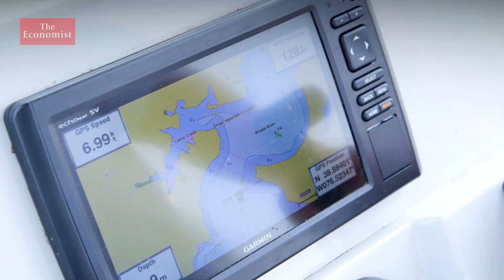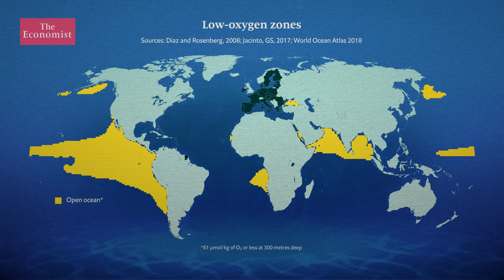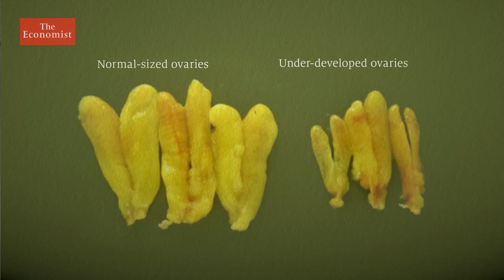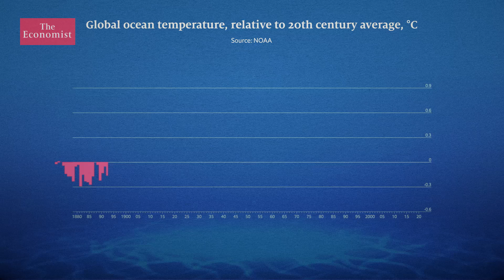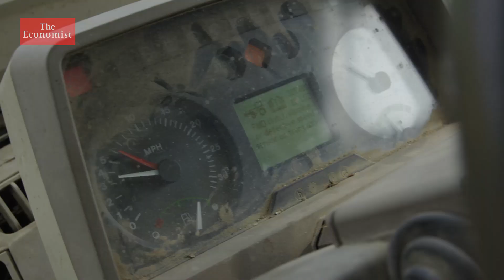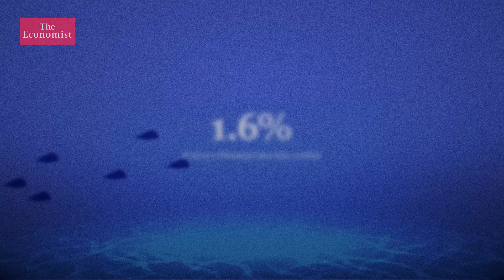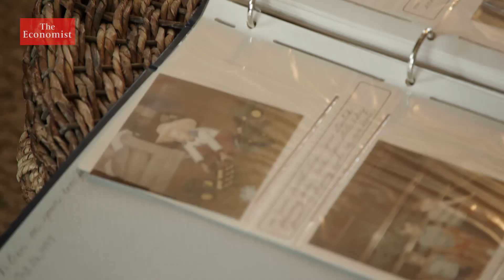Dead zones: how chemical pollution is suffocating the sea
Parts of the ocean are being starved of oxygen by chemical pollution from land. These so-called “dead zones” not only decimate marine life, but are contributing to climate change. Film supported by Back to Blue

00:00 - How “dead zones” threaten the ocean
00:52 - Why was there “sea snot” in Turkey?
03:20 - What causes low oxygen in the ocean?
05:50 - How nutrients pollute the ocean
06:37 - Why farming is one of the main polluters
08:46 - The bizarre harm to marine life
10:24 - How “dead zones” contribute to climate change
12:07 - How regenerative farming can reduce pollution
16:00 - Nutrient pollution must be tackled urgently

Can conservation save the ocean?

Sir David Attenborough and four other leading thinkers discuss how they would use $1bn to save the ocean

Watch our film about how to stop plastic getting into the ocean

Watch our film about whether eco-tourism can help save the ocean

The world is waking up to the scourge of illegal fishing

Where is the most over-fished sea in the world?